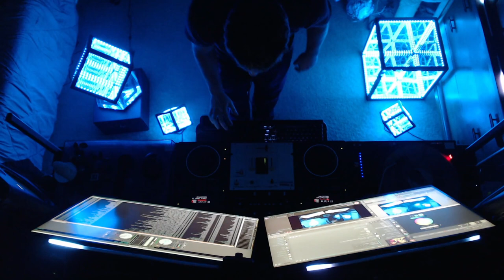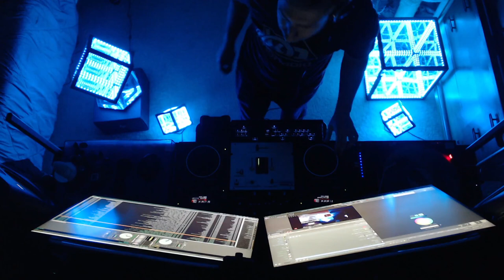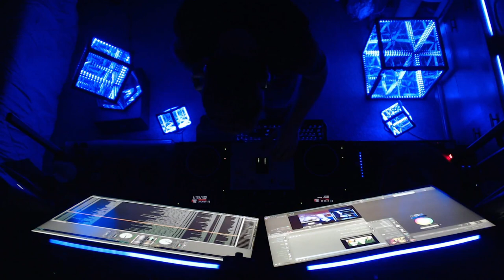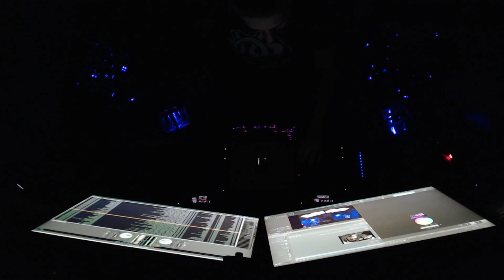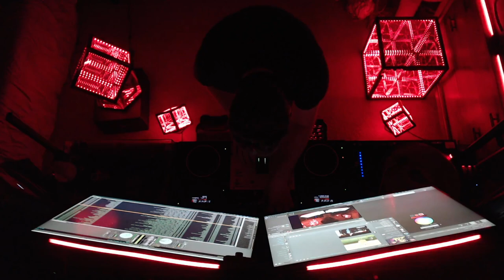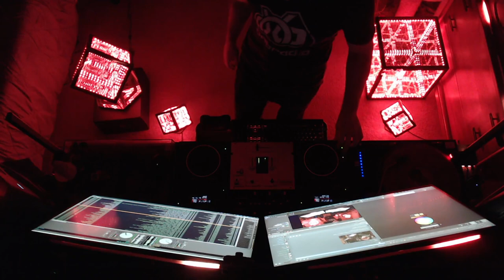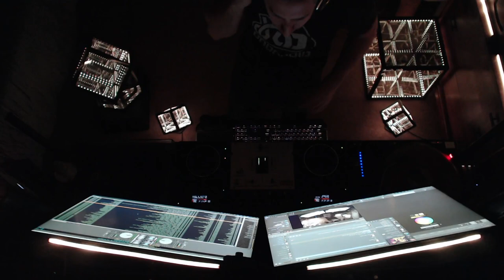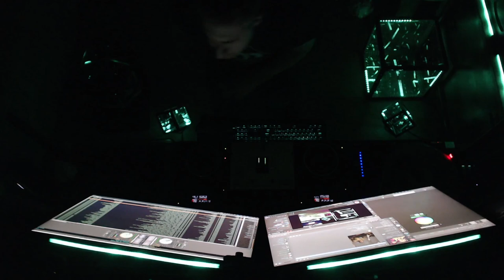DnBRadio - Divine Sessions (February 10, 2024)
Tracklist:

0:00:00 Southpaw - Radio Show Intro
0:00:00 Voicians - Rollerfunk
0:05:30 Kenan Waters - Over U (ft. Kiz)
0:07:25 T & Sugah - Running (ft. Maddy) (Whiney Remix)
0:09:24 Refracta - Slave to Sound (ft. SONZO)
0:11:29 Rebel Scum & Repair - Be Here (ft. Christina Harrison)
0:13:46 Skrillex, Fred again.. & Flowdan - Rumble (Phace DnB Flip)
0:15:32 Audioscribe - Flow
0:16:28 Ablaze - Bongo Killer
0:17:45 Mefjus - Disclosed
0:20:18 Exept - Blacksmith
0:21:27 Malux - Nosedive
0:23:35 Mau P - Gimme That Bounce (Blanke Flip)
0:24:26 No Etiquette - Don't Stop
0:25:34 Screamarts & Enta - Punchline
0:27:32 Jayline - Chicken Fillet Roller
0:29:08 Rene LaVice - Be With Me
0:31:49 Zombie Cats & Blvck Crowz - Sucker Punch
0:33:04 Zombie Cats & Blvck Crowz - Get With It
0:35:35 CLB - Goes Down
0:37:24 Low:r & Dustkey - Betelgeuse
0:39:38 Arcatype - 3am
0:42:25 Voicians - Running
0:44:02 Naibu - Spring
0:46:28 Blooom - Alone (ft. SGAR)
0:49:10 Iamdoomed - Framework
0:50:36 Azotix & Visla - Liars (ft. Riko Dan)
0:53:29 D*Minds & T-I - Inverted
0:54:36 T-I - Gas Trip
0:56:18 Formula & Willers - Deadshot (ft. Carasel)
0:57:26 Solix & Obbley - Frenzy
0:58:44 Screamarts - Duality
0:59:45 Theoretical - How We Roll
1:03:23 AM94 - Overthink
1:04:49 Secula - Unruhe
1:08:06 Dacamera - Rosewood (Calculon & Stunna Remix)
1:09:37 QZB - Fix You (ft. Sydney Bryce)
1:12:28 Khronos - Dreamweaver
1:13:40 Circumference - Back & Forth
1:15:46 Calyx - Don't Say Nothing
1:17:37 Khronos - Forever
1:19:47 Theoretical - Pitch Black
1:22:18 Intake - Chase
1:23:52 Intake - My Mind
1:25:55 MOF - Hold On To Me
1:26:43 Sigma - Every Song (ft. Hannah Boleyn)
1:27:53 Sigma - Someone To Hold On To (ft. Crystal Fighters)
1:29:42 Emba & L-Side - Situation (ft. Dread MC)
1:31:58 Fortunecookie20 - All This Time
1:33:00 Theoretical - Cursed
1:34:26 Arcatype - Roll Call
1:36:53 Sindicate - Smack In The Face
1:38:22 Jon Void - Papierfabrik
1:40:49 SIREN - Let It Drop
1:42:42 Aktive & Samstone - My Favourite Game (ft. The Cardigans)
1:45:12 Morrow - Hypnosis
1:46:14 Danger - Hypnosis
1:49:22 Forum - Every Step Define Me
1:50:47 Mizo - Thunder Bolt
1:52:17 Chase & Status - Baddadan (TANTRON Bootleg)
1:53:36 tunnl vision - Obelisk
1:55:43 Skrimor - Organic Life
1:58:08 Circadian & SOTA - Mesmer (ft. Mila Falls)
2:00:38 Kanine - Release Me (ft. Indi)
2:02:55 Metrik - Immortal
2:04:27 Rebel Scum - The Unknown
2:06:29 Maztek - I Know